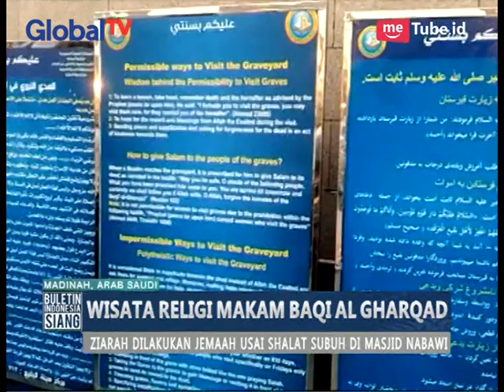Maqam Baqi Al Gharqad di Madinah, Tempat Dimana Jemaah Haji Berwisata di Madinah - BIS 12/08